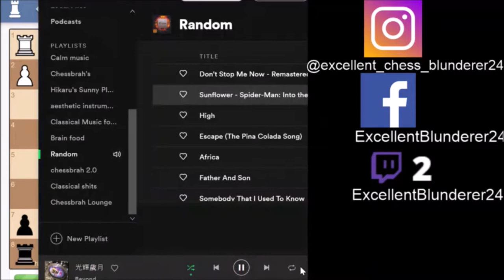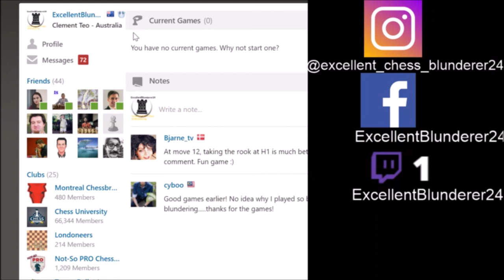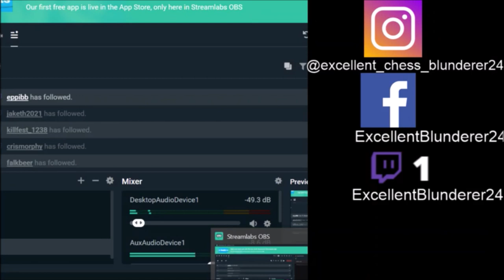Short & Sweet: The Najdorf Sicilian (Part 1)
This video is about a Najdorf Sicilian course  in Chessable which was made by GM Alex Colovic which is free and I will go through the course learning and teaching you guys about the Najdorf Sicilian too.